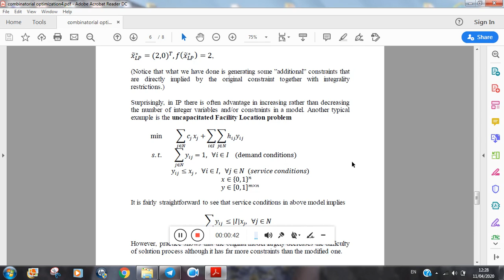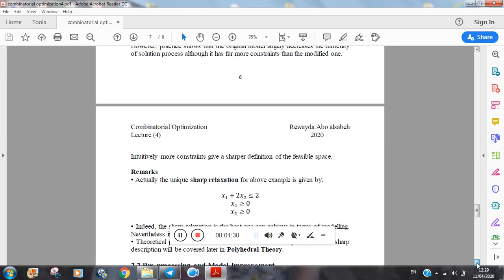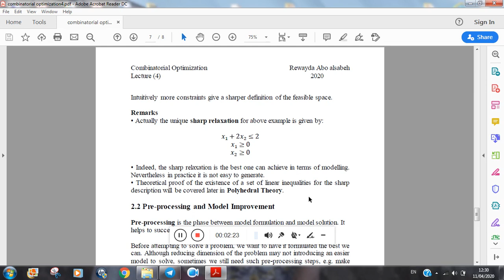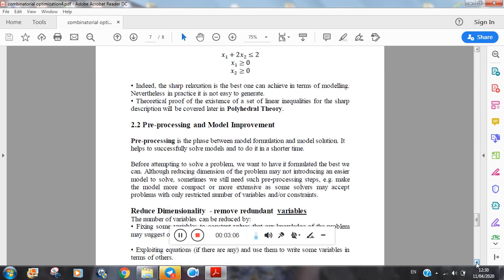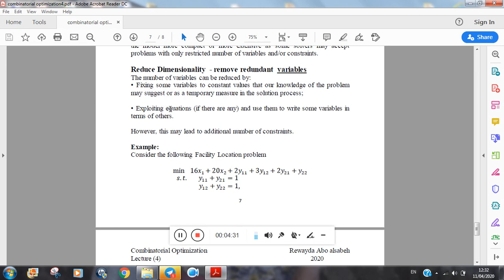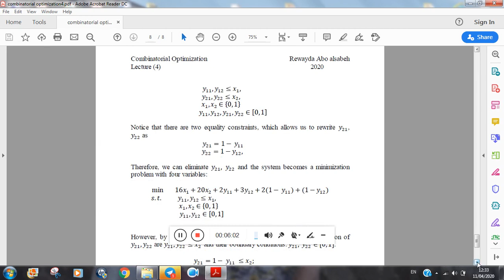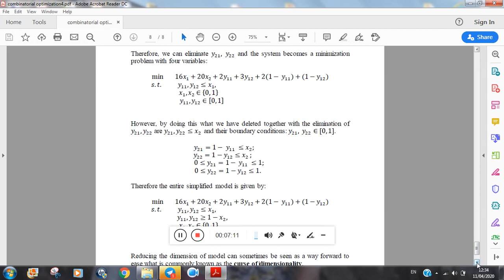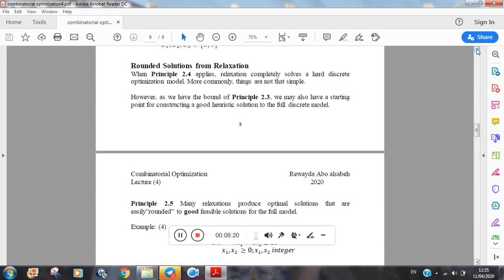Combinatorial optimization lecture 4 part 3